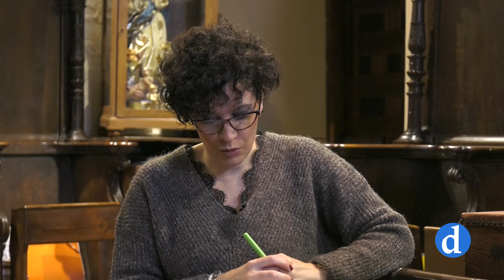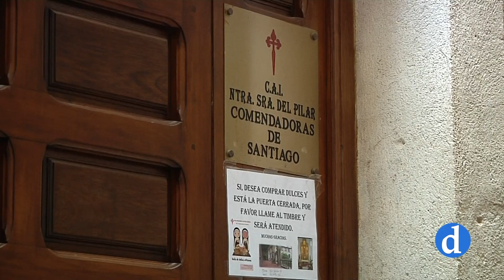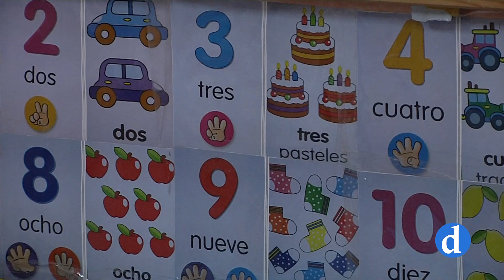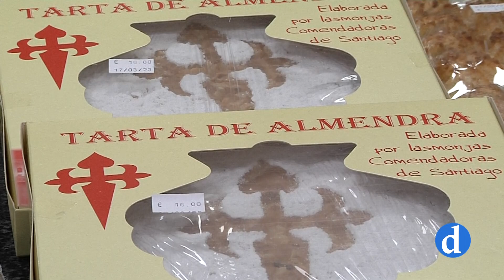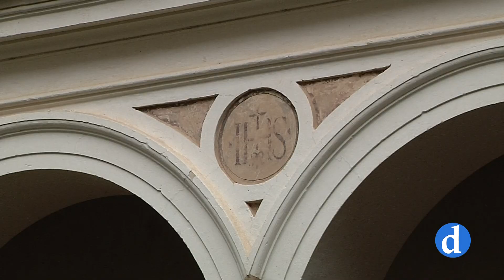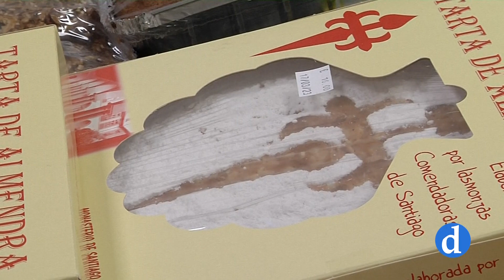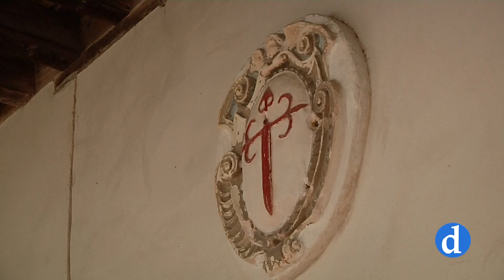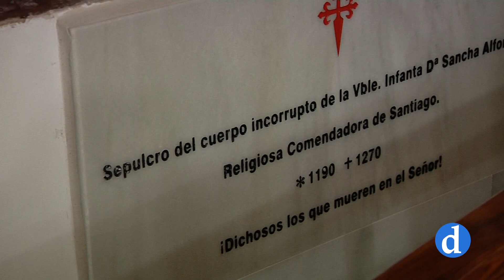Caminar Juntos. "Consagrados para la misión"| 13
Conchi Moreno nos invita todos los lunes a reflexionar a la luz de la propuesta pastoral presinodal. El eje central para este curso será la vida consagrada y sus diferentes carismas construyendo Iglesia.

En este programa nos acogen en el Monasterio de Santiago Apóstol, la Comunidad de las Comendadoras de Santiago de Toledo.